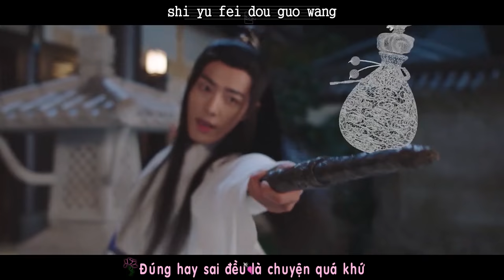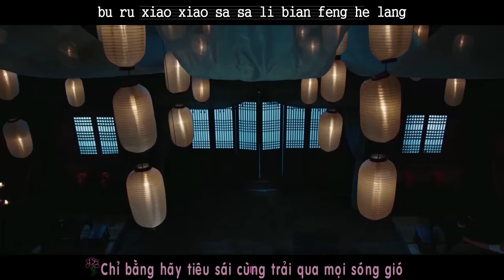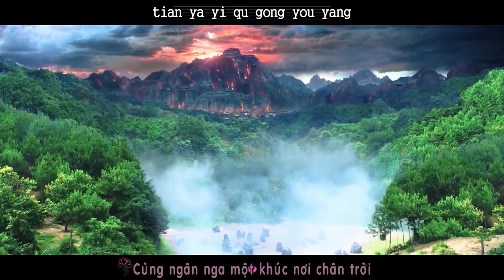[Vietsub + Kara] Vong Tiện ( Vô Ki ) - Vương Nhất Bác ft. Tiêu Chiến | OST Trần Tình Lệnh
Song : Vong Tiện ( Vô Ki ) - 忘羡 ( 无羁 )
Singer : Vương Nhất Bác ft. Tiêu Chiến - 王一博 ft. 肖战
Drama : Ma Đạo Tổ Sư : Trần Tình Lệnh - 魔道祖师之陈情令